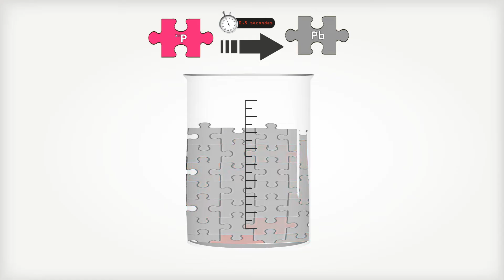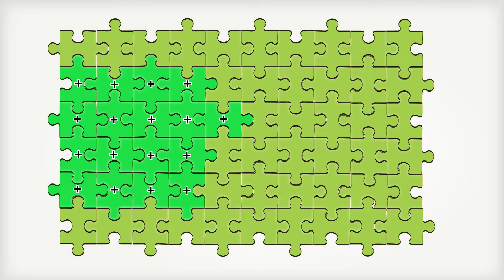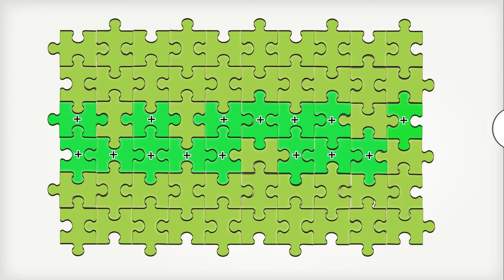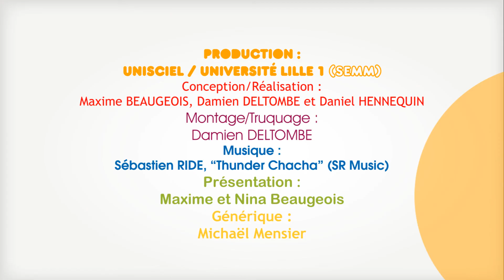KEZAKO: Qu'est ce que la radioactivité?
Kezako est la série qui répond aux questions de science. Cet épisode abordela question "Qu'est ce que la radiocativité?" et aborde notamment les durée de vie, les rayonnements ionisants et les effets sur l'organisme.

Catégorie:Physique